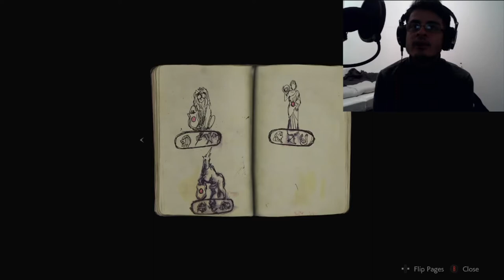Resident Evil PT1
Just wanted to play RE2